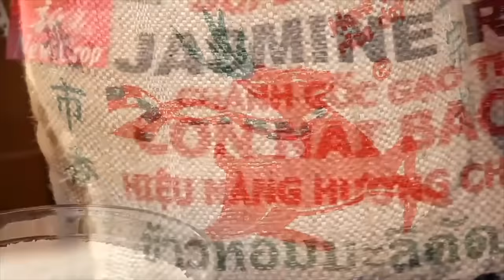LOBSTER XÀO MÌ tại Tân Cảng Newport Seafood Restaurant ở Miền Nam California - Phần 1 | CBL 660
🎬 NỘI DUNG:
CHUYỆN BÊN LỀ lần thứ 660 được thực hiện với Việt Thảo vào ngày 21 tháng 3 năm 2018 tại Nhà Hàng Tân Cảng (Tân Cảng Newport Seafood Restaurant) in Santa Ana, California. Hãy cùng đi ăn Lobster xào mì và cùng thèm với Việt Thảo tại Nhà hàng Tân Cảng.
Tân Cảng Newport Seafood Restaurant.
Ở góc đường First & New Hope.
Mở cửa từ 10 giờ sáng cho tới 9:30 tối.